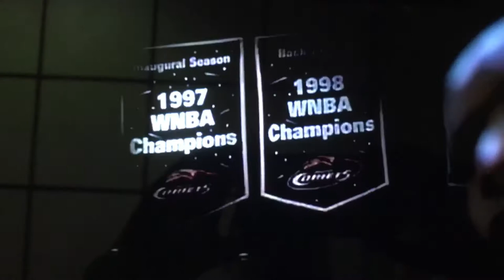Cynthia Cooper Career Retrospective - GOAT of WNBA